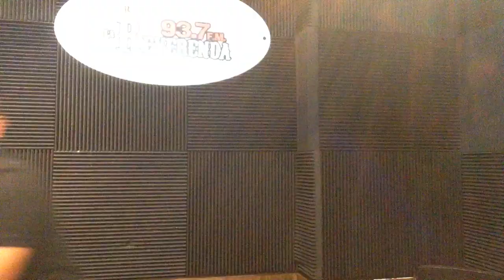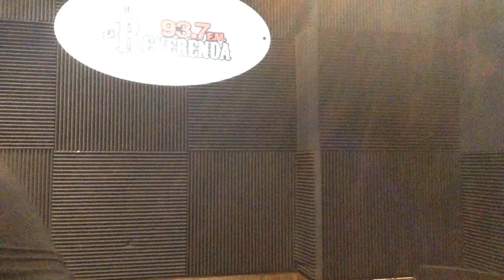Mis ojos lloran por tí - Furzyo Kwiich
Parodia alusiva a la epidemia de conjuntivitis en Yucatán, un poco de humor ante tantas cosas negativas, ¡Ánimo queridos!